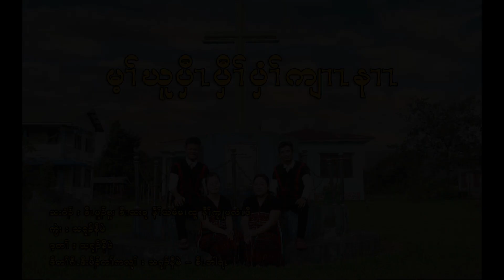May Kue Porh Proh Preh Kler Nar (Karen Gospel New Song)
May Kue Porh Proh Preh Kler Nar
(Karen Gospel New Song)
Vocal: Saw Tha Khu, Pu Sue, Ya Mee Mar Htoo, Jubilee Paw
Composer: Sir Now Mel
Video: Karen Poe